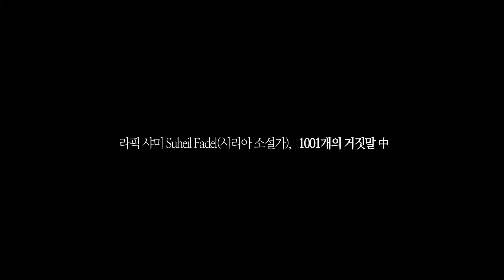요리로 배우는 인생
삶은 요리와 같은 것! 가지냉국을 통해 배우는 인생을 함께 보시죠~:)